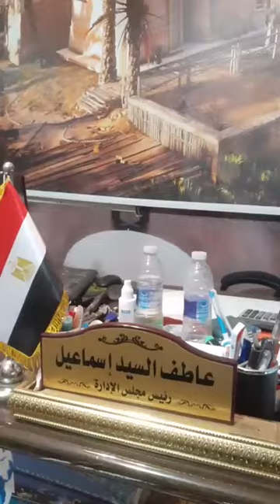حوار من داخل شركة حتشبسوت للسياحة تحت قيادة رئيس مجلس الإدارة الاستاذ عاطف السيد